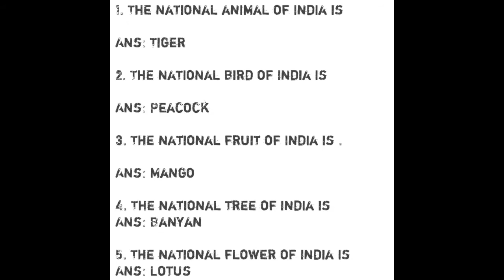class 1,2,3 GK questions | questions of GK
Namaskar doston Main Atul swagat Karta Hua aapka aapane channel Atul Sonune me to aajke video me ham dekenge class 1,2,3 GK questions | GK questions | questions of GK

MY Gears

25 MM Lens

50 MM lens

BEST Tripod

/2X6AgGP

Hello doston mein Atul Sonune swagat karta ho aapka is naye video mein aaj ka video mein ham Dekhhenge GK question for class 1 2 3

IPS PSI fully explain GK question which is important and which is high done in exams

/20094av

Mr Atul sonune for any quairy contact

ATUL SONUNE
atul sonune
Atul sonune